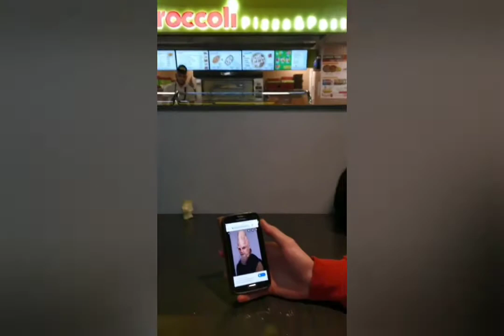The gang's day out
Day trip to Swindon and then back to a party

Thank you to everyone for making the trip a brilliant day and night out!